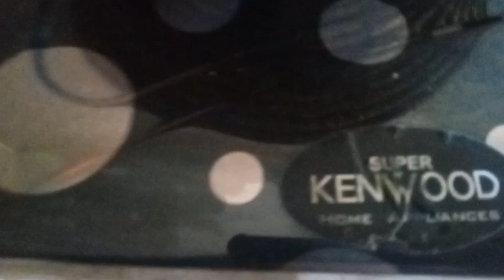My Motivation vedio how i can keep my self stressed free@tarabkhanvlogs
@rashidamalik9132 Daily vloge
I'm on Instagram as @warasali170. Install the app to follow my photos and videos.

aesthetic vlog
daily vlog
ducky bhai vlogs
funny vlogs
family vlogs
my face book acount
Hira g
‏بچپن میں بہن بھائی دن میں 10 دفعہ بھی ناراض ہوتے تو راضی ہو جایا کرتے تھے۔ اور بڑے ہو کر ایک دفعہ ناراض ہوتے ہیں پھر "شاید" جنازوں پر ملتے ہیں۔ 💔🔥